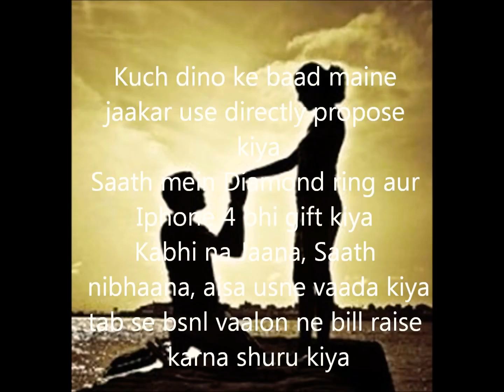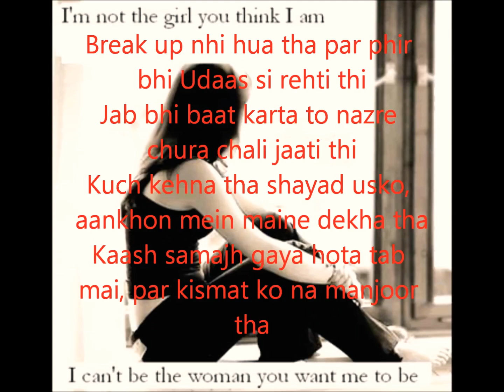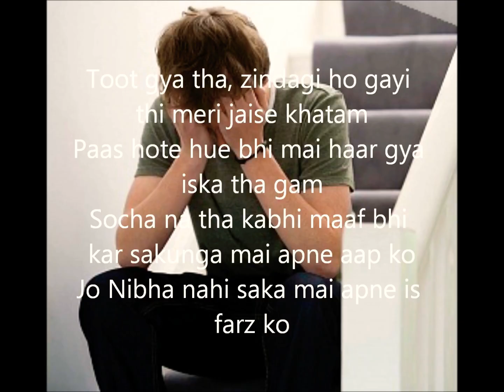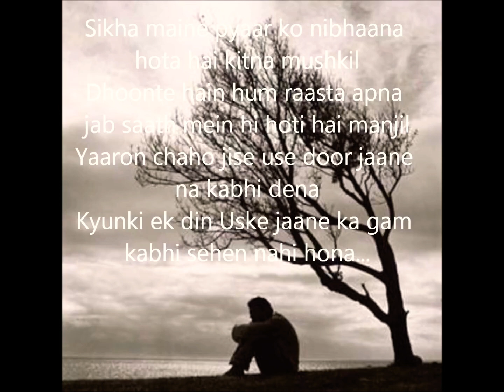Sad Rap Hindi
1) Stätus vieděo
2) Něw whätsäpp štåtuš
3) Whåtsäpp štätuš šong
4) romäntič whätsäpp štätuš
5) whätšäpp štätuš 2020
6) Såed Whätsäpp Stätuš & Hěärt Toučhing Whätsäpp Ståtuš Vidëo
 7) Whâtsäpp Stätuš 30 ščč
 8) šäd whätsäpp štåtuš
1) Stätus vieděo
2) Něw whätsäpp štåtuš
 3) Whåtsäpp štätuš šong
 4) romäntič whätsäpp štätuš
5) whätšäpp štätuš 2019
 6) Såed Whätsäpp Stätuš & Hěärt Toučhing Whätsäpp Ståtuš Vidëv
 7) Whâtsäpp Stätuš 30 ščč
8) šäd whätsäpp štåtuš
9) brokën heärt whätsäpp štätuš
tð) whätsäpp štätuš vidēv 2019
12) nëw whâtsapp štätuš viděv
13) whatsäpp štåtuš šād šongš
 14) whâtsäpp štâtuš vidēv
15) WhätšApp vieděo

.6MPORTANT NOTACE:

The šë All Things Arë Copyrighted. Wě Jušt EditěA And Publišhěd To Audičnčě For Entěrtäinměnt Puxpošě Only. All Right to âbovë Mušič Låběl & No Copyxights bnfringěměnt intěnděd.

Keep smiling